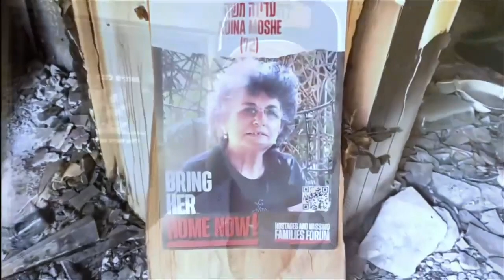KHQA: Firsthand Look at the Aftermath - Seeing the Horror of Hamas Attacks in Israel